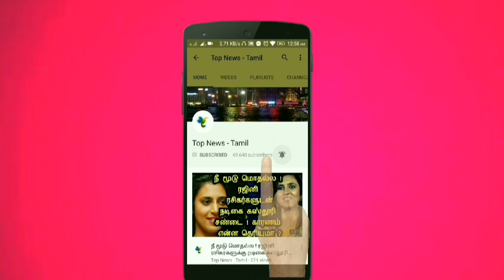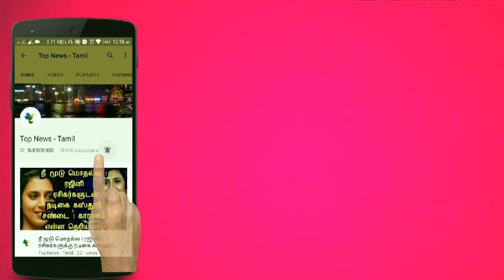பிரபல தொலைக்காட்சியில் இருந்து விலகிய டிடி ! என்ன காரணம் தெரியுமா ? Anchor DD | Tamil news Live news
This video is about the latest Interview With anchor DD !